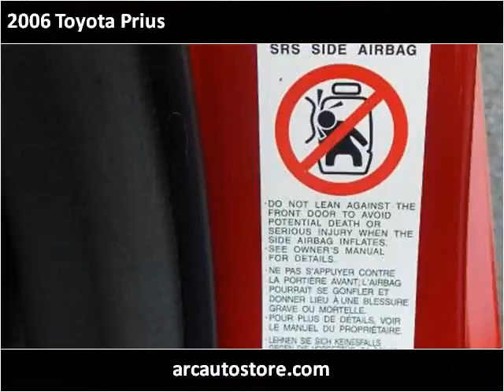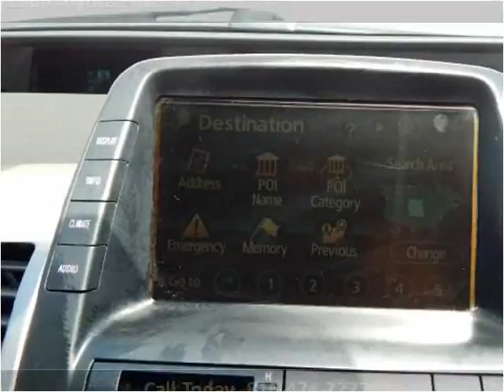2006 Toyota Prius Used Cars North Kansas City MO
This 2006 Toyota Prius is available from ARC Auto Store.